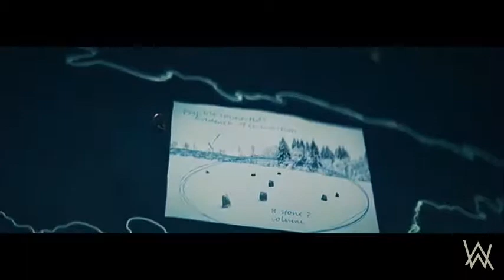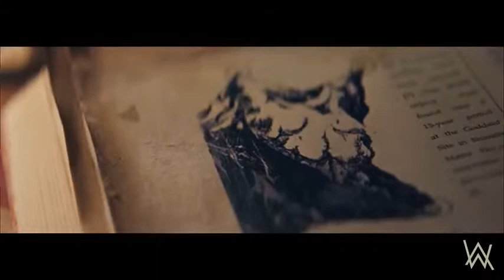Trending Youtube Alan Walker-On My Way